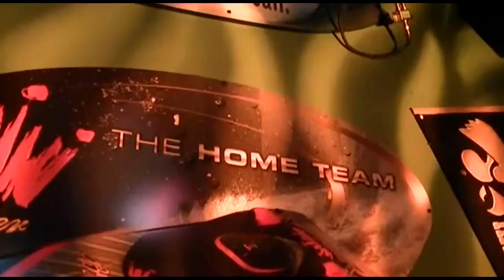The best of Missouri Karaoke in Lake Ozark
Lucky's Thursday night karaoke show 2012.